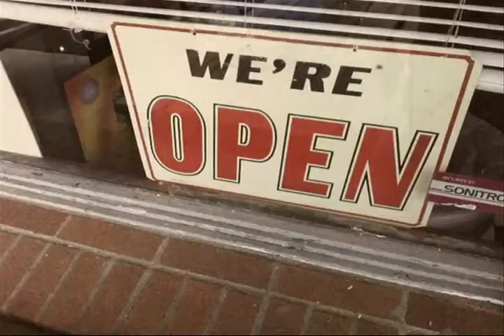Giseppi's Pizzeria & Sports Den, Ashland, Oregon Spot #1 (May 2011)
This is the first of a handful of internet ads I'm working on for Giseppi's. More to come later this week.